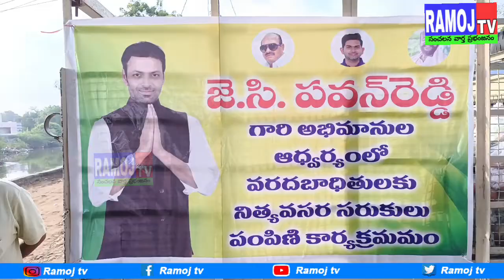jc పవన్ కుమార్ రెడ్డి ఆదేశాల మేరకు వరద బాధితులకు నిత్యావసర సరుకులు అందజేసిన jc అభిమానులు... RAMOJTV